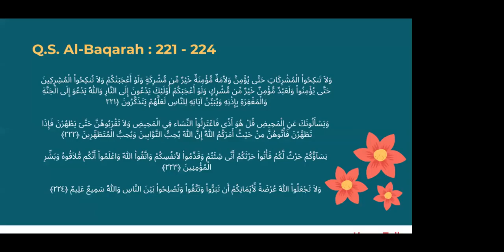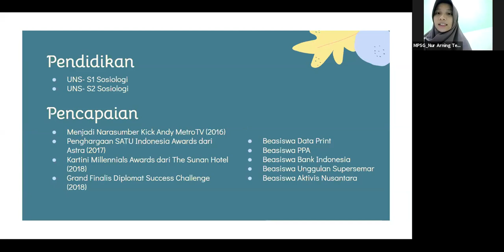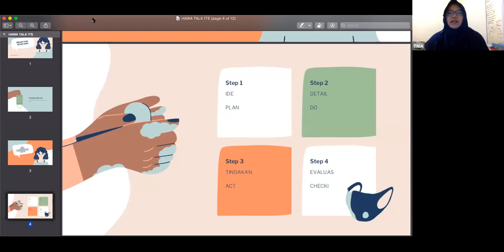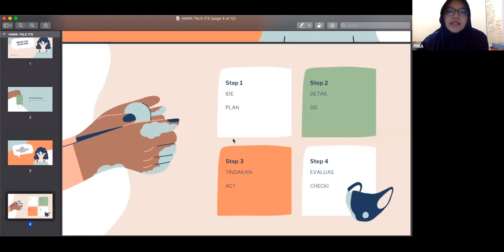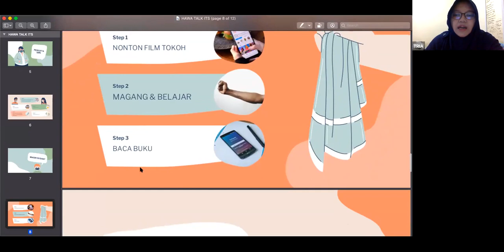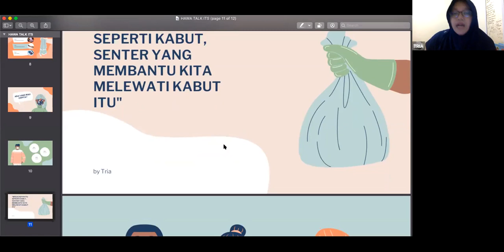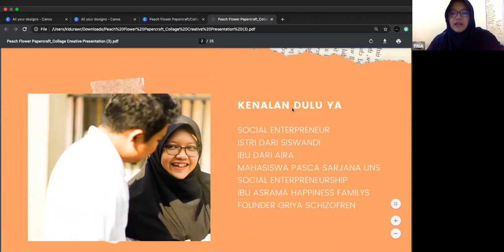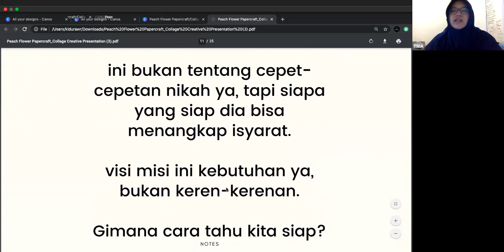Hawa Talk - Woman's Journey: Between Career, Marriage Life, and Dream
Hawa Talk merupakan Kajian Kolaborasi Kemuslimahan JMMI dan LKKI (Lembaga Kajian Kerohanian Islam) se-ITS. Menghadirkan sosok wanita inspiratif, Triana Rahmawati, untuk membagikan ilmu dan pengalamannya. Menjawab keresahan perempuan - perempuan muda dimanapun berada.

"Habis kuliah mau ngapain?"
"Tutup buku buka terop?"
"Kerja lembur bagai kuda?"
"Atau mengejar impian dan  cita-cita?"

Temukan jawabannya di webinar kali ini.

Pemateri:
instagram,com/uleetria